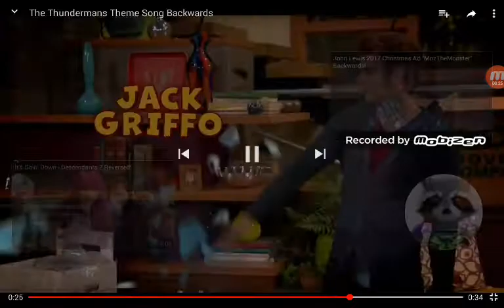Partea a 11# din familia Tandăr men